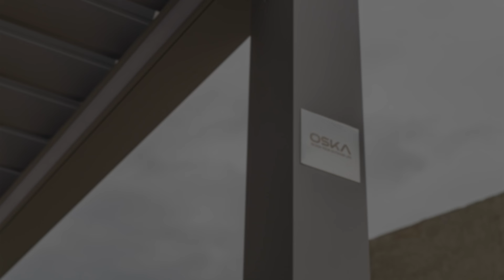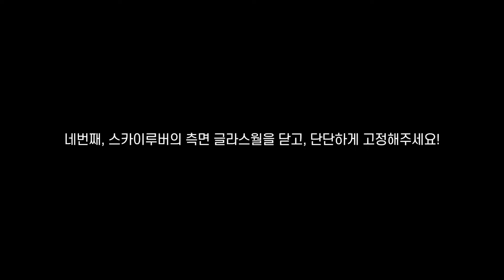[OSKA] 오스카와 함께 대비하세요! 장마철 스카이루버 관리법┃스카이루버 ┃ 시스템 파고라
오스카에 대하여 더욱 상세한 정보와
다양한 소식들을 전해드릴 ABOUT OSKA!

어바웃 오스카의 여섯번째 이야기는
여러분들에게 많은 도움이 될 수 있는 이야기를 준비하였습니다✨

반복되고 있는 습하고 더운 날씨에
장마철임을 체감하고 있는 요즘,
많은 비와 바람이 동반되어 위험도가 높아
야외 시설에 대한 대비책을 미리 참고하시라고
장마철 스카이루버 관리법에 대해 담아보았습니다.

장마철 스카이루버를 관리할 수 있는 여러 방법과
아직 시공 전이신 분들에게도 유용한 정보가 담겨있으니
이번 어바웃 오스카를 통해 안전한 야외 활동을 즐기시길 바랍니다🤗

[편리한 견적내기 기능이 추가된 오스카 홈페이지]

[상담번호]
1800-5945